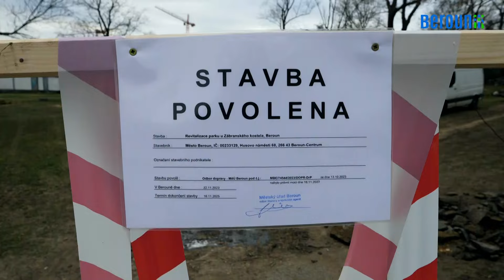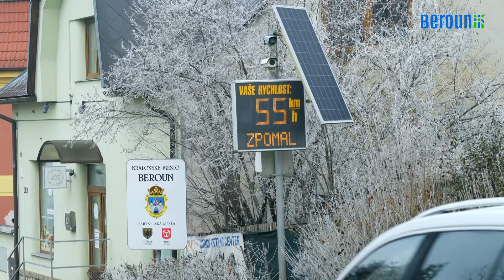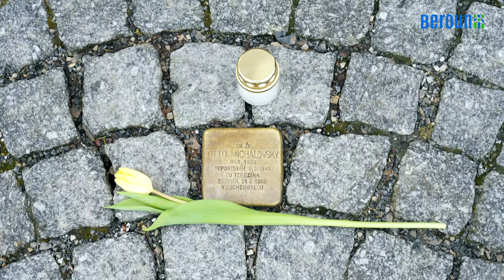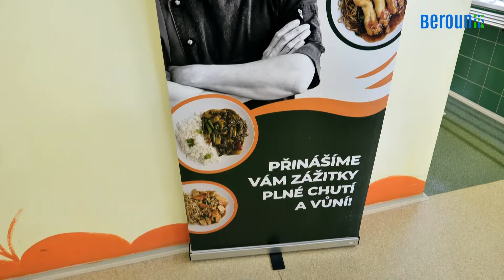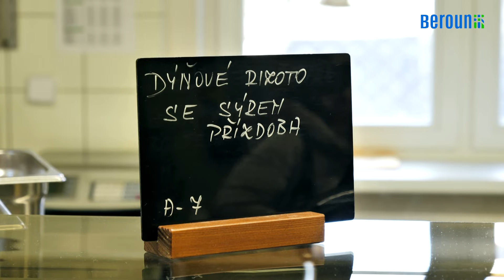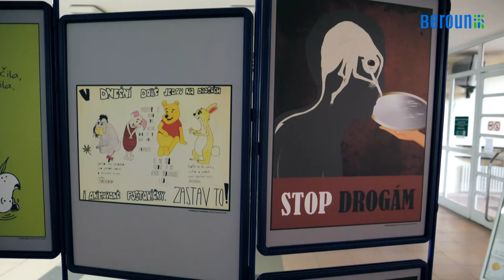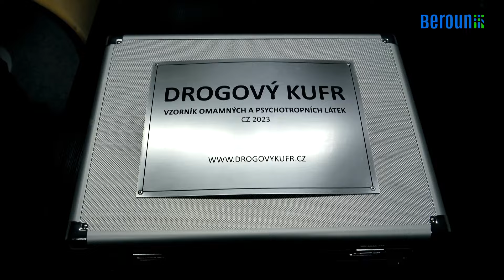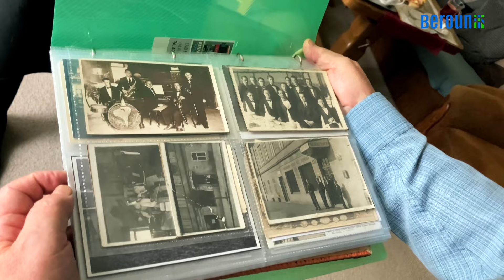Berounský videozpravodaj 1/2024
• Jak pokročila revitalizace Zábranského parku a jak bude vypadat nový park Homolka?
• Čtyři nové radary nebudou již pouze informační, ale rychlá jízda se řidičům prodraží. Kde budou instalovány?
• K osmi „Kamenům zmizelých“ letos přibyde dalších devět. V Den památky obětí holocaustu jsme u nich položili květiny a připomněli si naše bývalé židovské sousedy.
• V čem se liší jídelníček thajských a českých dětí? Prozradil nám v rozhovoru kuchař Vong, který v lednu vařil v berounských školních jídelnách.
• Při příležitosti vyhlášení výtvarné soutěže o nejlepší protidrogový plakát v obřadní síni radnice jsme si na téma drog povídali s ředitelem Národní protidrogové centrály a berounským policejním ředitelem.
• Tříkrálová sbírka pomůže letos seniorům. Kolik se podařilo vybrat a jak ještě přispět?
• Před 140 lety se narodil malíř starého Berouna Antonín Porket. Průřez jeho dílem nabízí nová výstava.
• Dlouholetý sběratel historických pohlednic Jiří Suchánek slavil kulaté narozeniny. Byli jsme mezi gratulanty.